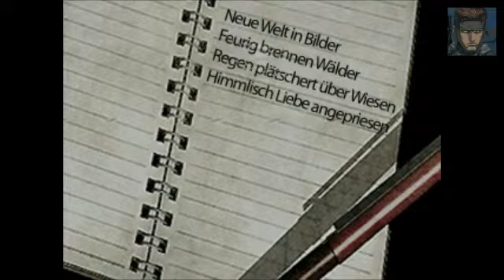Let's Play Traumfänger / Deutsch / Part 6 / Ich hasse Bugs...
Unsere Website !

Du willst gebrauchte Games in top Zustand?